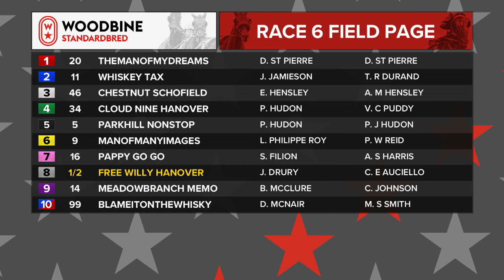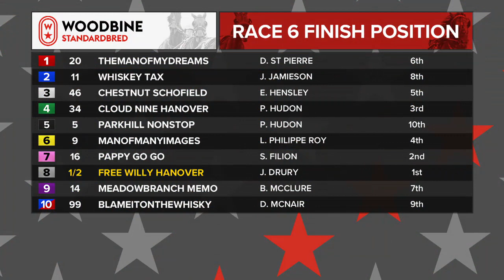Woodbine, Mohawk Park, September 4, 2018 Race 6